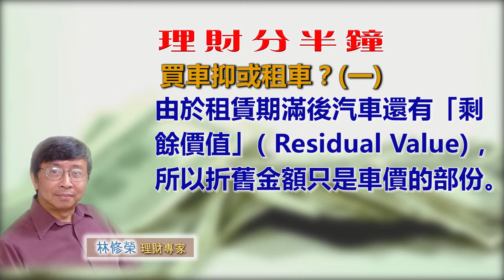20190426林修榮理財分半鐘-- 買車抑或租車？(一)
4/26/2019買車抑或租車？(一)

除了購買汽車之外，許多人喜歡長期租賃(Leasing)。報章上有些汽車廣告標榜「低月費」，或「無首期」之類字眼，其實都是在宣傳租賃，令人覺得租車比較化算。

的確，對信用記錄良好，手上亦缺乏資金，但卻喜歡駕駛新車的朋友，租賃是一個可行的辦法，因為只要付一點頭款，然後每個月付數百元，便可以開一部全新的汽車。可是，這部汽車其實不是屬於您的，而是屬於租賃公司，您在車行選好汽車之後，車行便將汽車賣給租賃公司，然後租給您。您每個月繳付的金額，只是換取該汽車的使用權而已。

每月租賃費用大多低於汽車貸款還款金額，因為您只是付出汽車租賃期內的折舊(Depreciation)費用，與及利息費用。由於租賃期滿後汽車還有「剩餘價值」( Residual Value)，所以折舊金額只是車價的部份。當然，租賃期滿後您並不擁有該汽車。 以上提到租賃汽車也包括利息費用，此外還有稅金，這三項加起來便是每一個月要付的「租賃費用」。